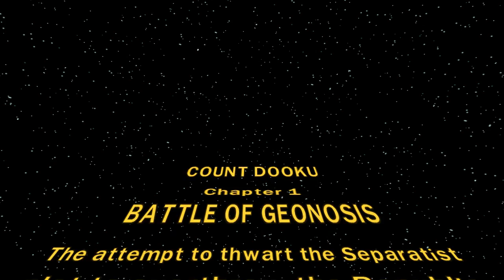Lego Star Wars III #8-Bitwa o Geonosis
Spodobał ci się ?
Jeśli tak to nie zapomnij go ocenić i skomentować :D